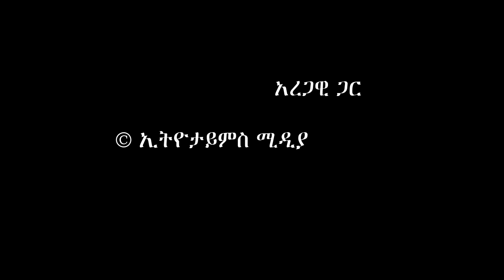Ethiopia: የትግራይ ህዝብ መገንጠል አይፈልግም | ፍላጎቱ የህወሃት ነው | Interview with Mulugeta Aregawi | TPLF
Interview Mulugeta Aregawi, a professor of law.